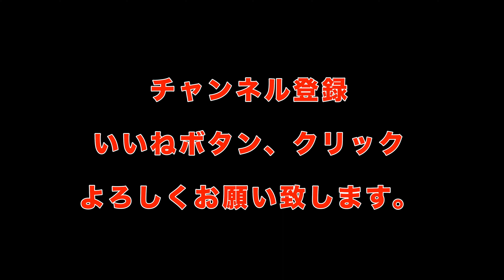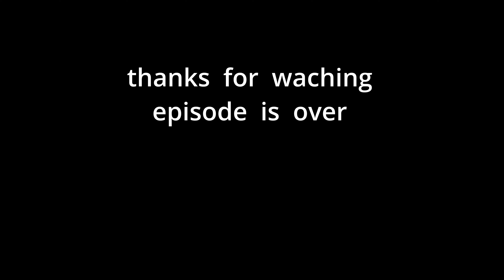tomos散歩「サイドバッグステーを取り付けた」第１５話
バイクのサイドにバッグを装着したいとき、そのままでは、後輪に巻き込まれる危険性があります。
もし巻き込まれたら、大事故になりますね。
それを防ぐために、ステーを取り付けました。
これが、一筋縄ではいかない作業で、加工は必須です。
この程度ですんで良かったかも・・・
そして、取り付けても、位置が左右で全く違うし、干渉する所も少しあります。
ギリ取り付け出来ましたが、今後走行中に不具合出ないかその都度確認しながら様子を見ます。
トモス自体、どんな部品がどこに付いているか把握できません。
こじつけて付けてある個体も多いでしょう。
新車と違いその辺りはすべて把握できません。
今回も取り付けて初めて、左右でショックが違う事に気づきました。
年代の違うショックが付けてありました。
ここまで大雑把なら、もう諦めです。
多少のことに気は遣わなくなりますね。